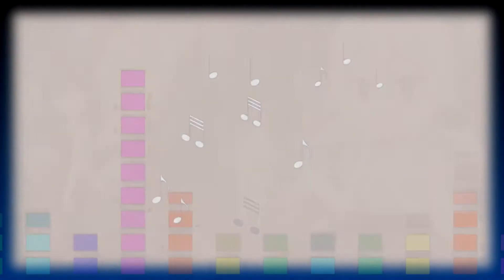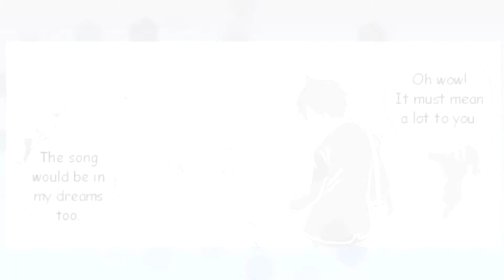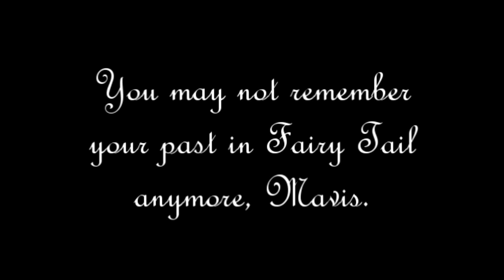Fairy Tail AMV Mavis and Zera - Everytime I Hear That Song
After reading the last scene of Mavis and Zeref really hit the feels for me. Mavis reborn but forgot her memories, at least that's assumed. So the story in here is where reborn Mavis explains how the Song of the Fairies sounds so familiar to her. Then there's flashbacks of her and Zera talking about it. Imagining her forget all those memories is sooo sad to me. So here's an AMV that hopefully captures my imagination. Enjoy! :D

Song: Everytime I Hear That Song by Blake Shelton